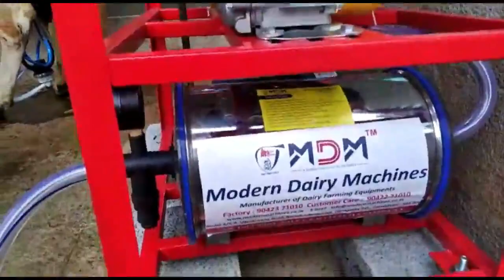Cow machine / Milk machine price in Andhra Pradesh